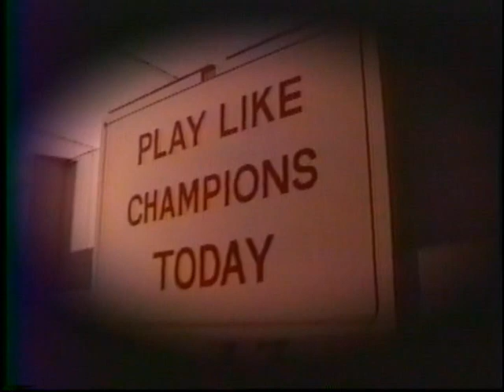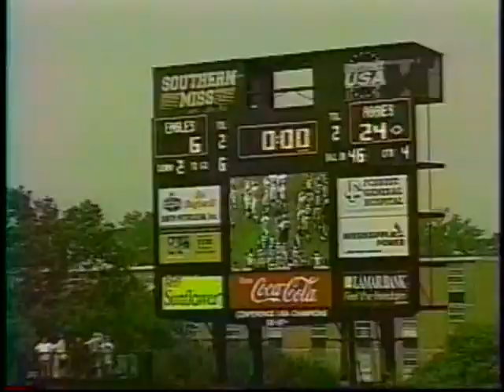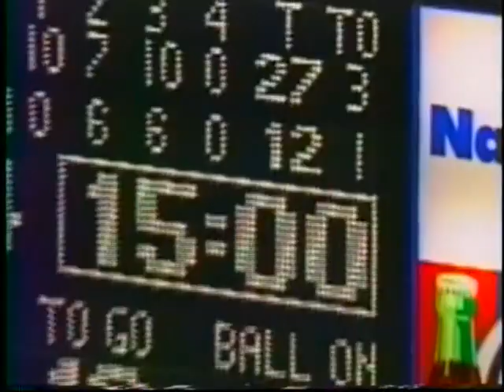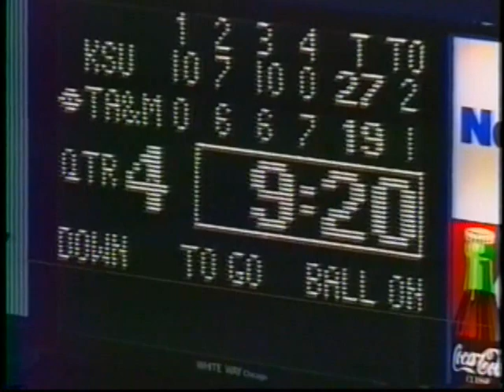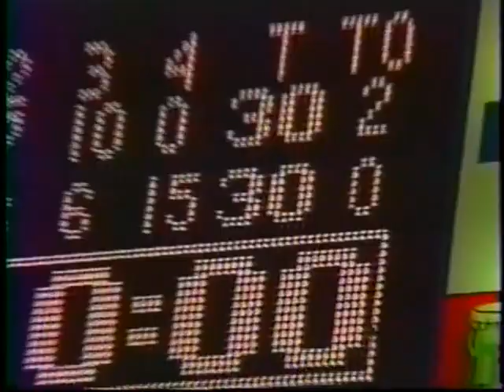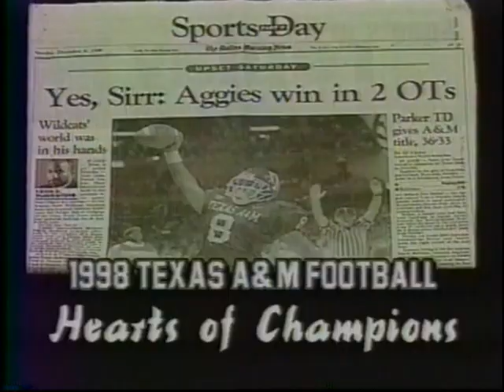1998 Texas A&M Football: Hearts of Champions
1998 Texas A&M Football: Hearts of Champions